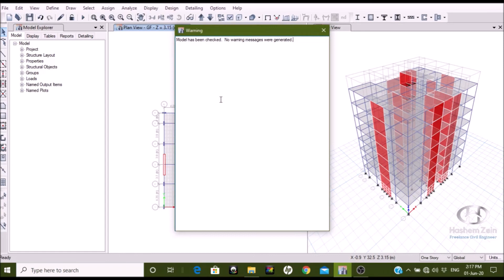B20 Check Model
You can download the EDB file (ETABS file) for the modeled building through the below link:
Kindly notice that this file includes all the steps done so far up to this point in this course. it`s better to recheck if all the previous steps were successfully applied in this file.
Good luck!